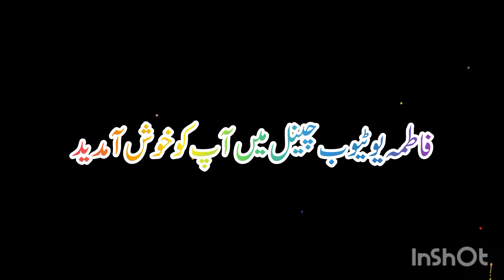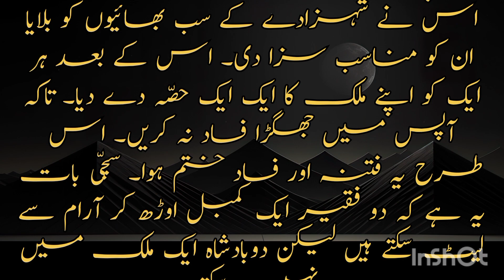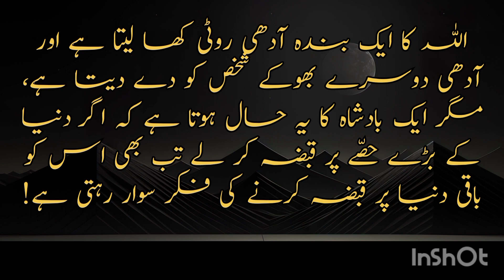Urdu story | Moral Story | fatima Shahzadi Voice urdu Kahaniya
islamic quotes# islamic waqiat# islami waqiat # islamic quotes in hindi islamicwaqiat# islamic real waqiat# best islamic quotes#urdu islamic quotes# urdu quotes islamic# deep islamic quotes attitude islamic
quotes urdu islamic quotes islamic quotes# islami waqia# islamic waqiat videos# islamic quotes in urdu# islamic poetry quotes# islami waqiat in hindi
# urdu funny stories
# urdu scary stories
# urdu stories
# story in urdu
story urdu
urdu story
urdu story ghost
# urdu ghost stories#ishq ki lazawal dastan islamic bayan
# ishq ki lazawal dastan in urdu bayan
# ishq ki lazawal dastan bayan
ishq ki lazawal dastan
ishq ki schi dastaan
ishq ki dastan# lazawal o baymisal dastan muhabat ki lazawal dastan#lazawal mohabat ki dastan#ishq ki lazawal dastan islamic bayan in urdu# ishq ki lazawal dastan islamic bayan in hindi# ishq ki lazawal dastan islamic bayan video# ishq ki dastaan naagmani# aik jin aur insan ky ishq ki lazwal dastaan
# urdu story channel
funny urdu stories#urdu corner story
# urdu funny stories
# urdu scary stories
# urdu stories
# story in urdu
story urdu
urdu story
urdu story ghost
# urdu story channel
funny urdu stories